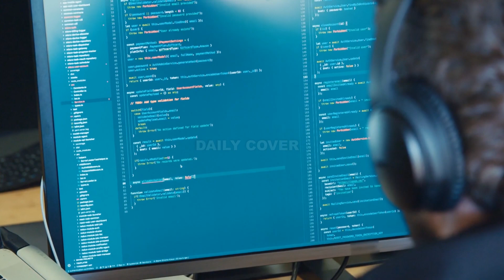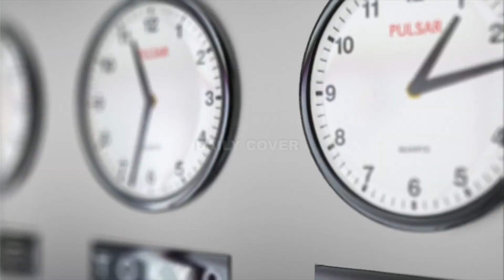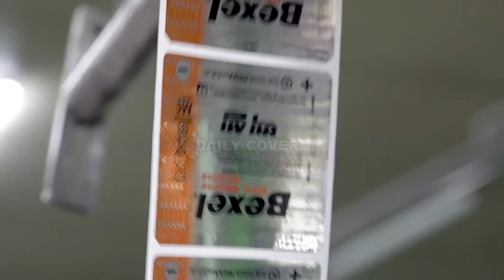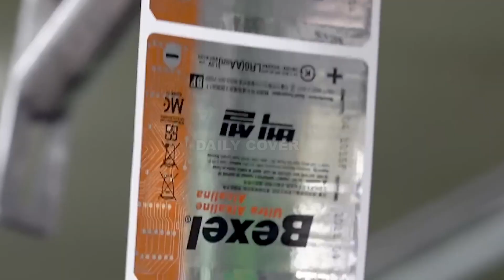How Daily Things Are Made in Factory | Shocking Reality